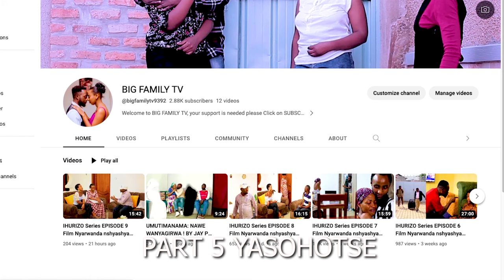IYOMENYA S06 EP 09 Film Nyarwanda 2022 (Claire kamubayeho